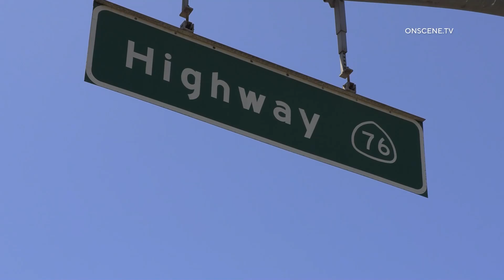Oceanside: Death of Kody Scott (a.k.a.) Sanyika Shakur 06062021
INCIDENT DATE/TIME: 6-6-21  ? am
LOCATION: San Luis Rey Riverbed below Hwy 76 and Canyon Dr.
CITY: Oceanside
DETAILS:

The Police were called to a homeless encampment in the river bottom about a deceased male inside of his tent. The officers found the body of a badly decomposed male. He appeared to have been deceased for many days. The SD County Medical Examiner took possession of the male. His death appears to be of natural causes.

The Police identified the male as a well-known transient with who they had many dealings with him due to his criminal activity. He was identified as Kody DeJohn Scott also known as Sanyika Shakur.

"Monster" Kody as he was called, who was born Kody Dejohn Scott in 1963, but changed his name to Sanyika Shakur in the late 80s after his association with a member of the Republic of New Afrika in prison and conversion to Islam solidified his lifestyle change. In 1991, Shakur put out an autobiography entitled Monster: The Autobiography of an L.A. Gang Member, which helped to transform countless lives trapped in gang culture on the West Coast and beyond.